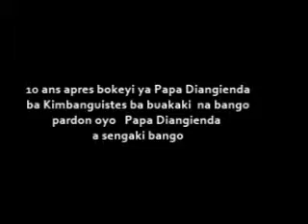youtube editor try